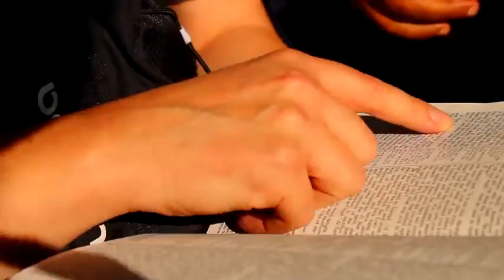Muslims Can''t Answer if Muhammad is a Good Moral Example Speakers Corner